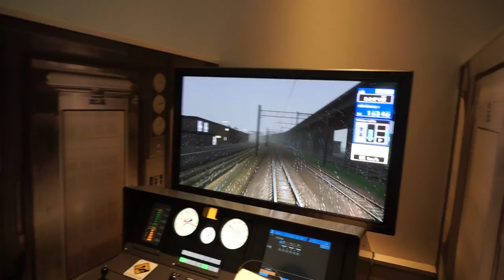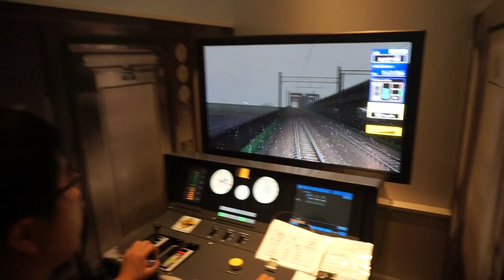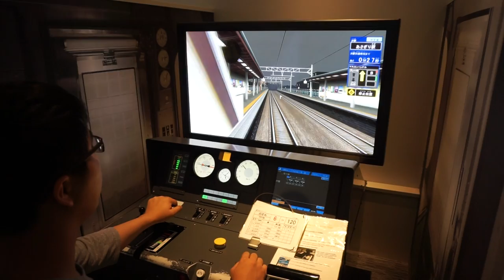JRC 313 Simulator [2]